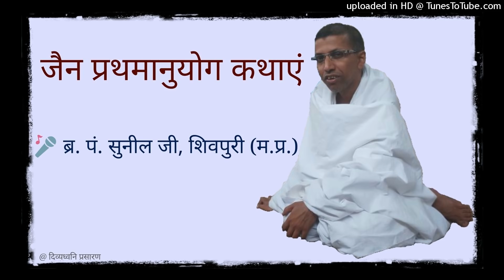रक्षा बन्धन पर्व की सम्पूर्ण कथा : श्री अकंपनाचार्यादि 700 मुनिराज व विष्णुकुमार महामुनि का वात्सल्य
ब्र. पं. सुनील जी, शिवपुरी (म.प्र.) द्वारा बड़नगर प्रवास के अंतर्गत होने वाली प्रवचन श्रृंखला प्रस्तुत है।